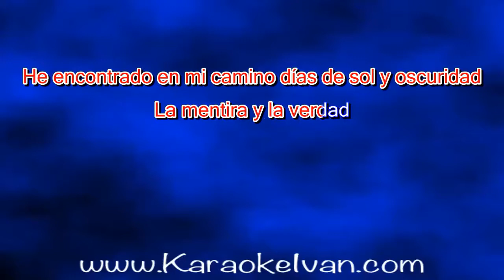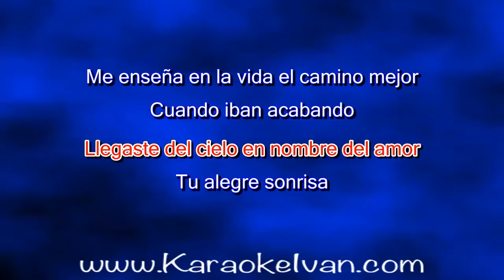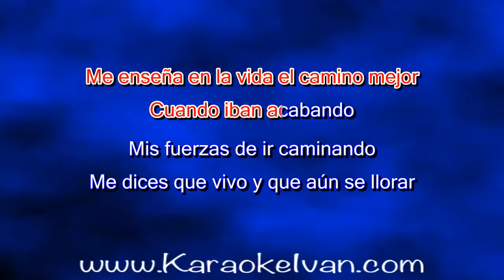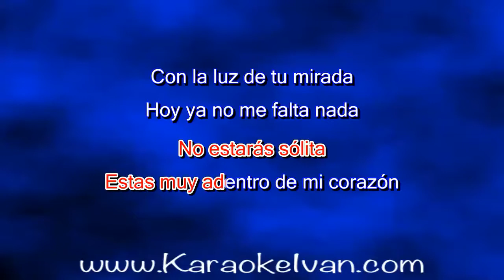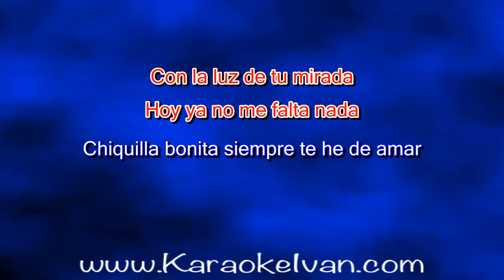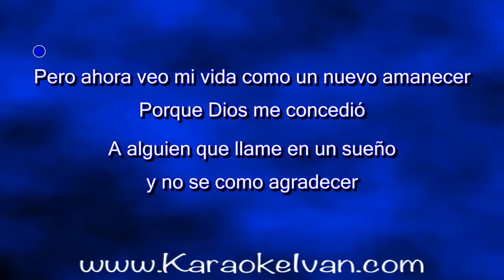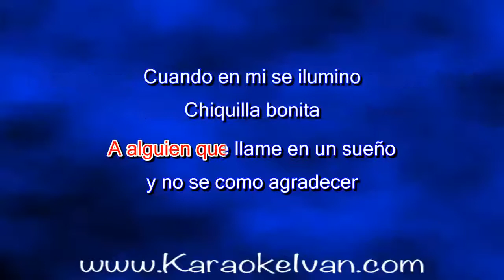Los Bukis - Chiquilla Bonita KARAOKE